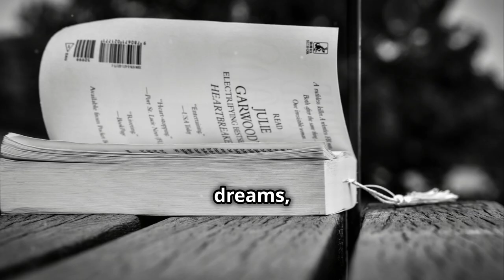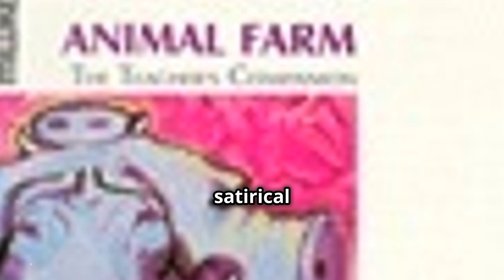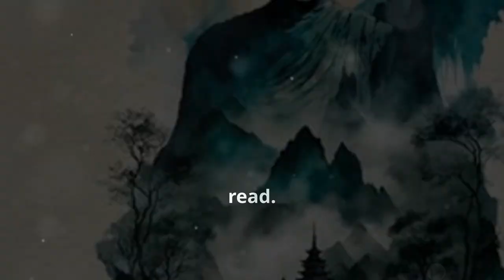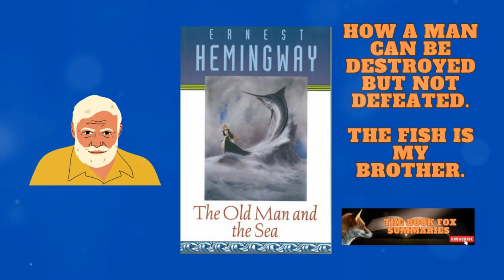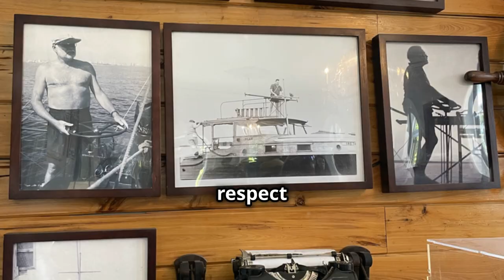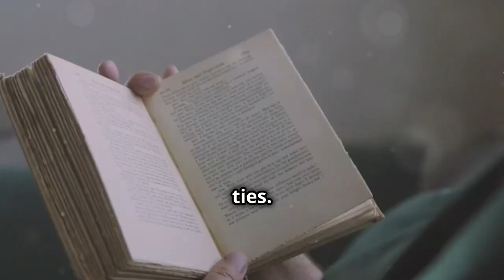Best Books Under 200 Pages (Short Books You’ll Actually Enjoy)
"Quick Reads for Busy Lives: 10 Best Books Under 200 Pages | @thebookfoxsummaries"

Description:
Hello, Book Foxes! 📚✨ Welcome back to @thebookfoxsummaries, where we simplify books for your busy life, one summary at a time. In today's video, we're diving into some of the best books you can read in under 200 pages. These literary treasures are perfect for busy lives, offering profound insights and engaging stories without requiring a huge time commitment. Let's explore:

"Of Mice and Men" by John Steinbeck - Follow the journey of two displaced ranch workers during the Great Depression. This tragic tale explores friendship, dreams, and the harsh realities of life for the American working class.

"Animal Farm" by George Orwell - This satirical allegory critiques Soviet totalitarianism through the story of farm animals who overthrow their human farmer, only to fall under the tyranny of the pig Napoleon.

"The Metamorphosis" by Franz Kafka - Experience the surreal transformation of Gregor Samsa, who wakes up one morning as a gigantic insect. Kafka's tale delves into themes of identity, isolation, and the human condition.

"The Stranger" by Albert Camus - Explore existentialism through the story of Meursault, an indifferent Algerian who becomes involved in a senseless murder. Camus addresses absurdism and the search for meaning in life.

"Siddhartha" by Hermann Hesse - Follow Siddhartha's journey to enlightenment in ancient India. This philosophical tale explores the nature of reality, self-discovery, and the pursuit of true happiness.

"Breakfast at Tiffany's" by Truman Capote - Meet Holly Golightly, a young woman in New York City, and her complex relationship with the unnamed narrator. This novella captures the essence of a carefree lifestyle mixed with underlying sadness.

"The Great Gatsby" by F. Scott Fitzgerald - Set in the Jazz Age, this classic tells the story of the enigmatic Jay Gatsby and his unrequited love for Daisy Buchanan, critiquing the American Dream and social stratification.

"The Old Man and the Sea" by Ernest Hemingway - Join Santiago, an old Cuban fisherman, in his epic battle with a giant marlin. This story explores themes of struggle, perseverance, and the dignity of human endeavor.

"We Have Always Lived in the Castle" by Shirley Jackson - Follow the Blackwood sisters, Merricat and Constance, as they live in isolation after a family tragedy. This gothic mystery delves into themes of paranoia, isolation, and the macabre.

"The Alchemist" by Paulo Coelho - Embark on a journey with Santiago, a shepherd boy, as he searches for treasure in Egypt. This allegorical novel is rich with themes of personal legend, dreams, and the interconnectedness of life.

We'd love to hear your thoughts on these books in the comments below. Which ones have you read? Which ones are you excited to read next?

OUTLINE:
00:00:00 Introduction
00:00:24 'Of Mice and Men' by John Steinbeck
00:01:06 'Animal Farm' by George Orwell
00:01:42 'The Metamorphosis' by Franz Kafka
00:02:18 'The Stranger' by Albert Camus
00:02:53 'Siddhartha' by Hermann Hesse
00:03:30 'Breakfast at Tiffany's' by Truman Capote
00:04:06 'The Great Gatsby' by F. Scott Fitzgerald
00:04:47 'The Old Man and the Sea' by Ernest Hemingway
00:05:29 'We Have Always Lived in the Castle' by Shirley Jackson
00:06:13 'The Alchemist' by Paulo Coelho
00:06:52 Conclusion
00:07:02 Call to Action